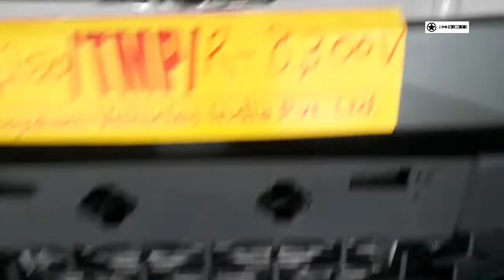Comparison Between Nexon XE to ZM &XZ+ | Tata Nexon 2 ബേസ് മോഡലുകൾ തമ്മിൽ ഉള്ള വ്യത്യാസങ്ങൾ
music used

Edited on